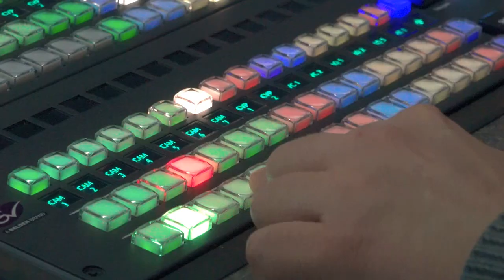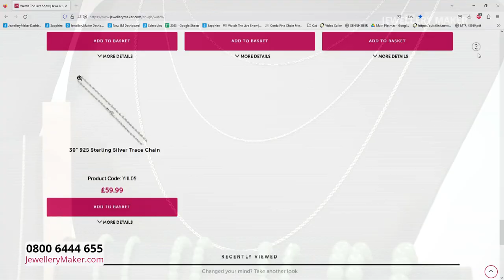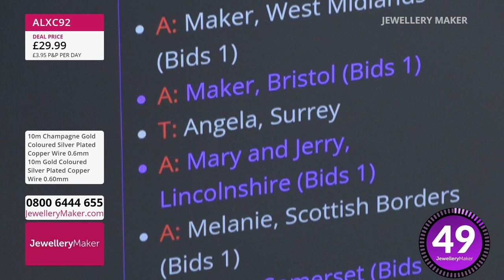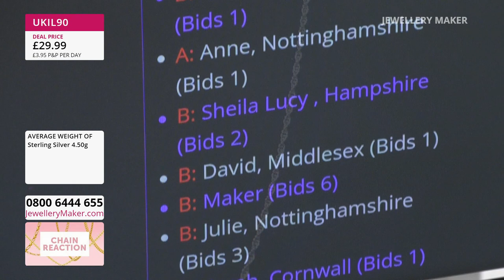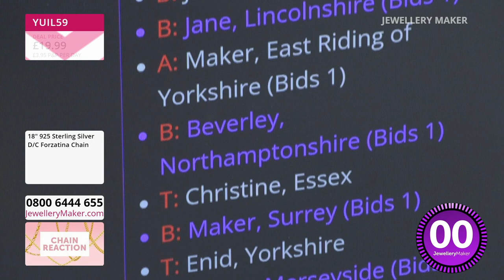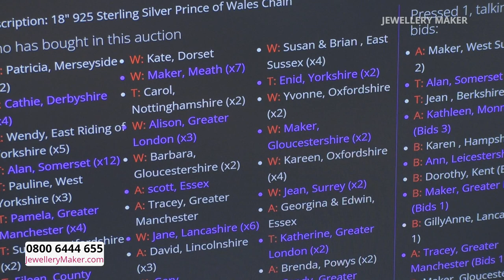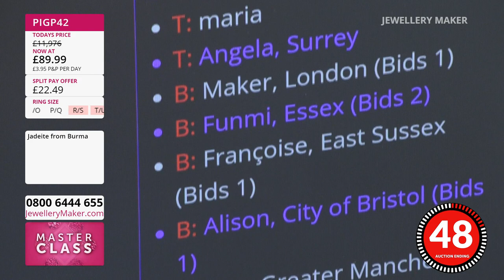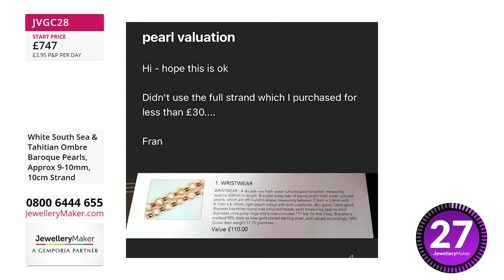Jewellery Maker Live 13/08/23 -- With Carol Roache GIA AJP & Mark Smith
Early Bird
08:00 - 09:00
The early bird catches the 925 Sterling Silver Toggle Clasp with Vivid Green Angelite Bar!

Gems & Beads
09:00 - 10:00

10:00 - 11:00
Chain, chain and more chain! Be quick, before this magnificent showcase sells out!

Tri Colour Jadeite Flower Ring
11:00 - 12:00
With these three colours combined, is this the ultimate Jadeite ring?!

Angelite
12:00 - 13:00